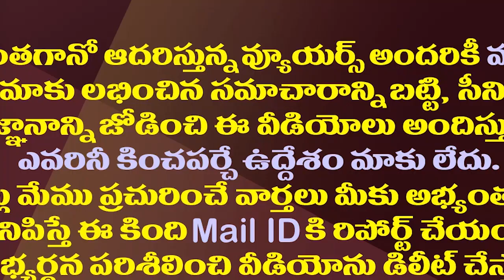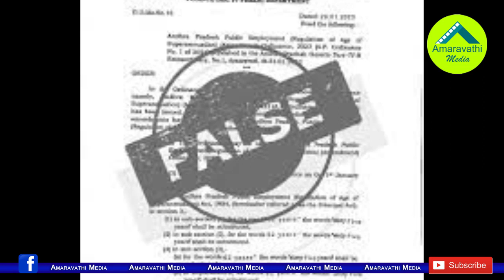వరుస ఫేక్ జీవోలతో జగన్ సర్కారుకు ఇరకాటం| Another Fake GO About AP Govt Employees Retirement Age